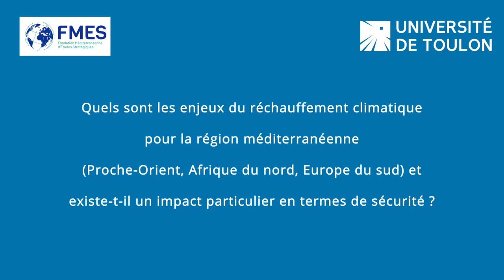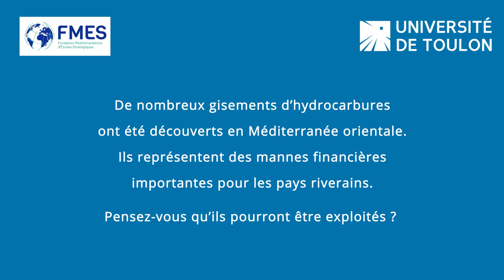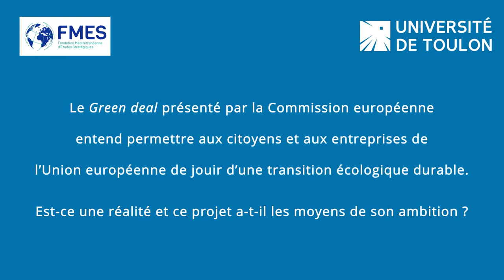3 questions à Jean Marc Jancovici Réchauffement climatique et enjeux sécuritaires.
Copie de :
Interview de Jean-Marc Jancovici, Ingénieur consultant en énergie et climat
Associé fondateur de Carbone 4, Enseignant à Mines ParisTech
Conférence organisée par l’Université de Toulon et la Fondation méditerranéenne d’études stratégiques (FMES)
Jeudi 5 mars 2020 - Campus de Toulon Porte d’Italie

- NB : La vidéo source n'est pas partageable surement dû à une restriction d'age configurée sur la vidéo !
Je considère que tous devons la voir !